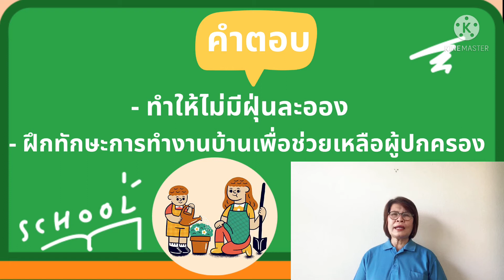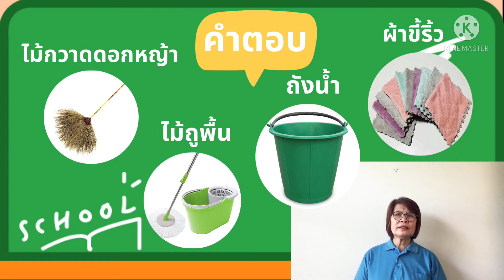IP3 CR64 vdo 059 Review